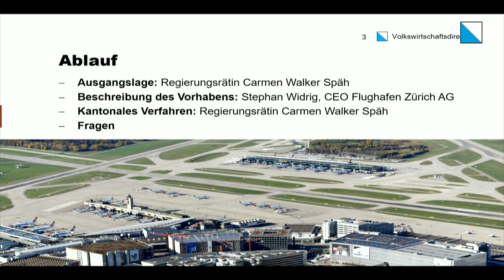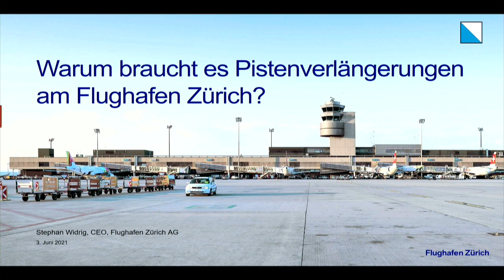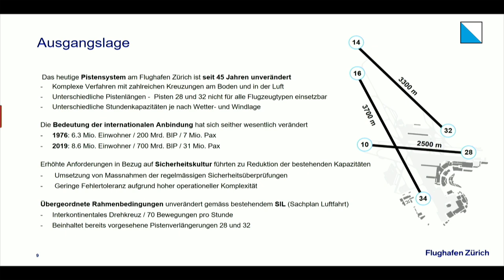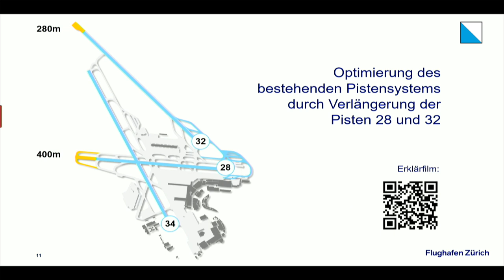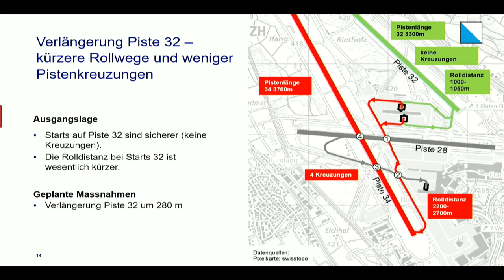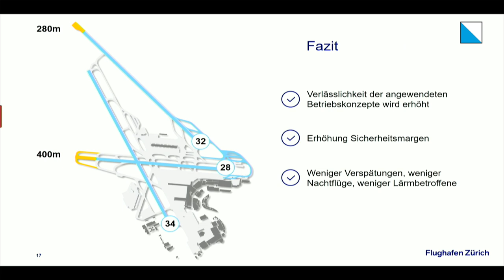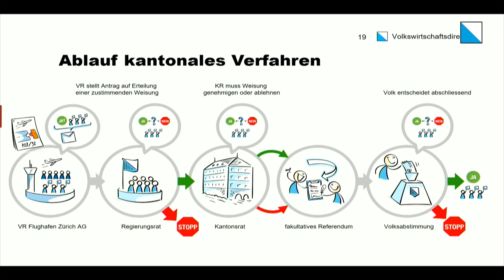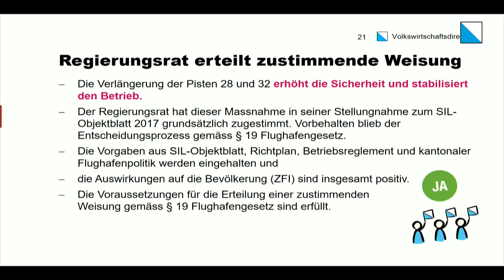Medienkonferenz «Flughafen Zürich: Wichtiges Infrastrukturvorhaben»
Als Resultat einer Sicherheitsüberprüfung des Bundes beabsichtigt die Flughafen Zürich AG, zwei Pisten zu verlängern. Regierungsrätin Carmen Walker Späh, Volkswirtschaftsdirektorin, und Stephan Widrig, CEO der Flughafen Zürich AG, informieren über den anstehenden kantonalen Prozess und das Vorhaben.